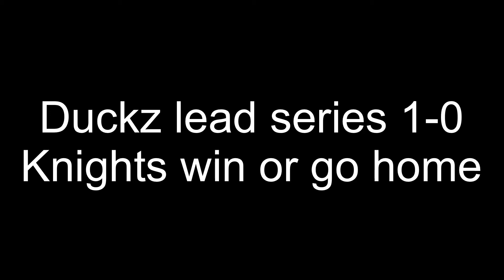2020 ALCS | knights vs Duckz | awb wiffle ball 2020